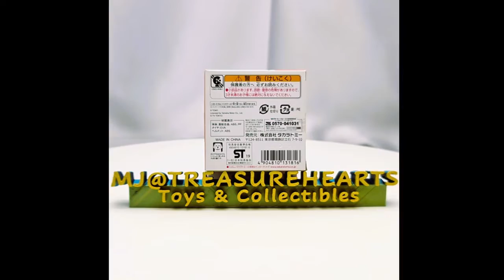Dream Tomica Watermelon Yahama E-Vino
Tetsuo Degawa`s, Could You Make Them Charge It?

- Electric motorcycle appearing in the program appears as Dream Tomica.

- On the popular cute color E - Vino, we applied a watermelon pattern sheet similar to the motorcycle on which Teruji Degawa is riding in the program.
- A helmet of a watermelon pattern which is another icon in the program was also attached.

- Action: movable handle
- Product Description: Body (1), Watermelon Helmet (1)